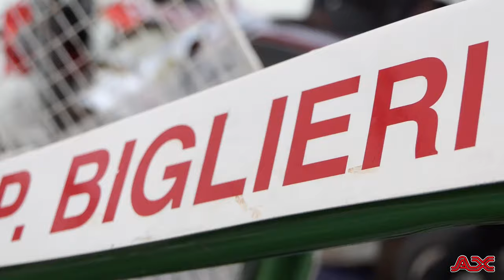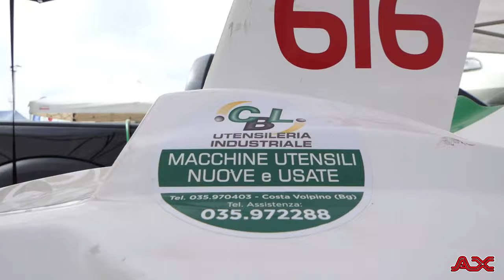Paolo Biglieri al 2° Autocross Vighizzolo d'Este 2021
Il video personalizzato di Paolo Biglieri al 2° Autocross Vighizzolo d'Este